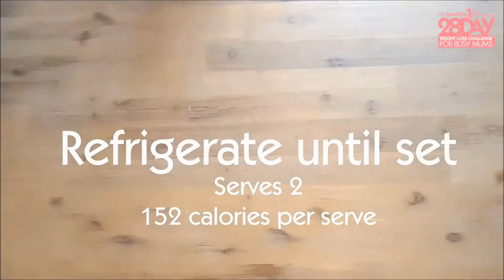Dark Chocolate Coconut Roughs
Dark Chocolate Coconut Roughs - only 152 cals a serve and perfect for a healthy, delicious snack.
Check out over 1700 more recipes on our 28 day Weight Loss Challenge